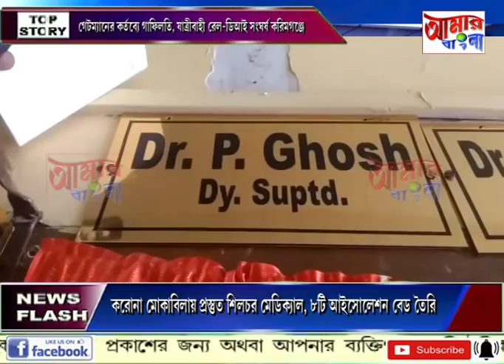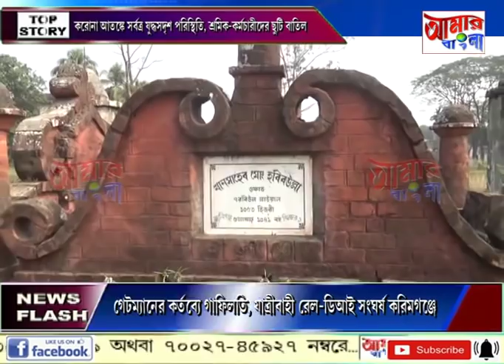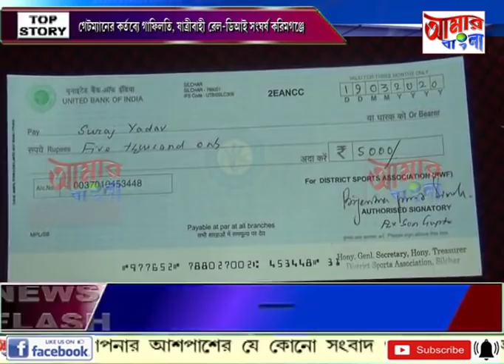# NEWS # 19 03 2020